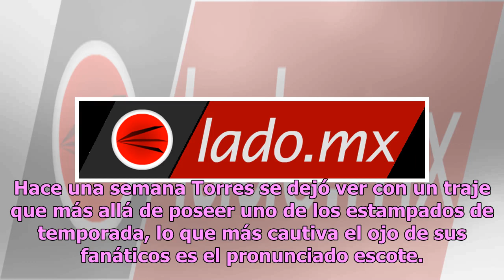Yuliett Torres perturba la paz con su escandaloso sostén rojo en Instagram, al estilo de Alexa De...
Yuliett Torres perturba la paz con su escandaloso sostén rojo en Instagram, al estilo de Alexa Dellanos
La modelo desborda sensualidad y más con cada fotografía colgada en sus redes sociales Yuliett Torres encandiló a sus fanáticos con un sostén rojo que poco puede sostener sus grandes atributos. La joven compartió una imagen del recuerdo y en ella hace referencia a que para ese entonces estaba más de...